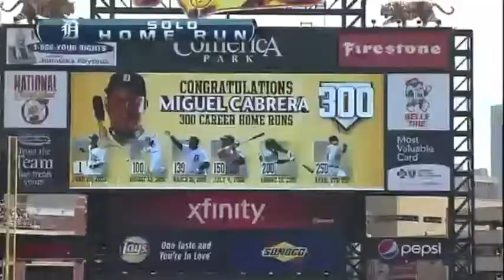Baseball Moments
If you like baseball, you may like this. CSMTech Tech Week